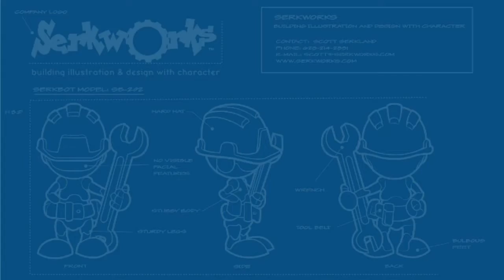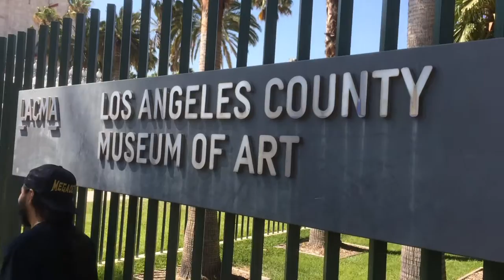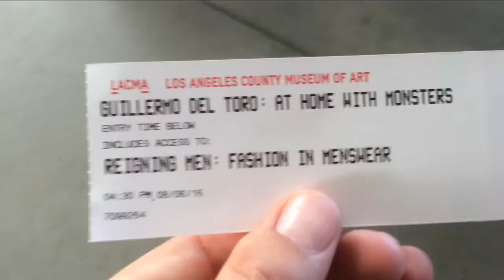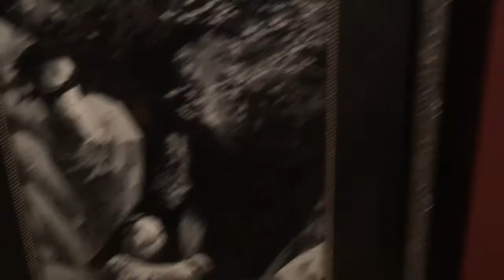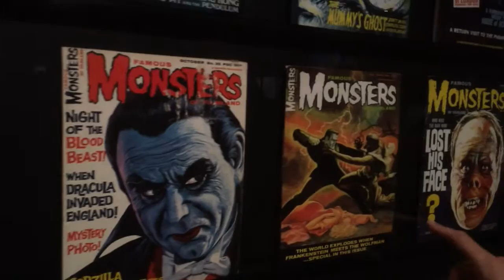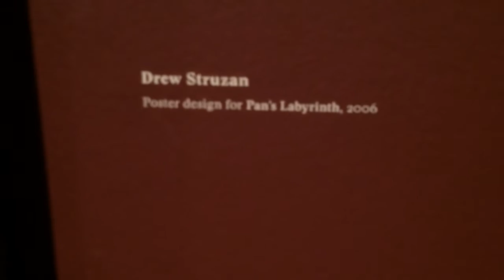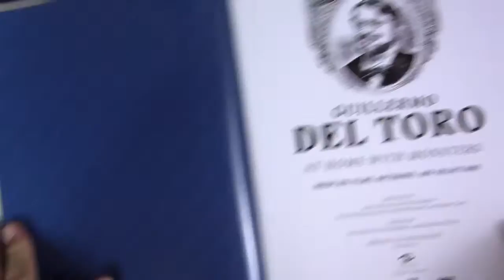Exploring The World of Guillermo Del Toro (with Kevin Cross)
I took a trip out to LA to meet up with Monkey Mod creator Kevin Cross and check out the incredible  Guillermo del Toro exhibit "At Home with Monsters" at The Los Angles County Museum of Art/LACMA.